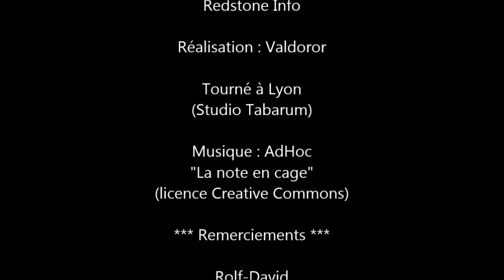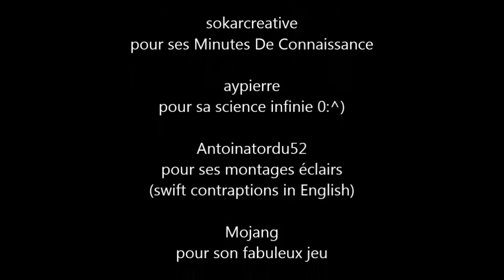Redstone info - Ep. 3 - Timer cyclique non basé sur la redstone (13w03a [1.5])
Il s'agit d'un timer perpétuel, dont le fonctionnement ne repose pas sur la redstone et qui continuera donc à fonctionner même après un redémarrage de serveur. Le délai entre chaque pulse est configurable, de 28 secondes à 4 minutes et 40 secondes, par palier de 28 secondes environ. Idéal pour des récoltes automatiques par exemple.

Présentation du système en fonctionnement à la 13ème minute de ma vidéo.

PS : désolé pour la voix cassée, c'était mon 3ème ou 4ème enregistrement d'affilée après des tentatives diversement foirées :-)